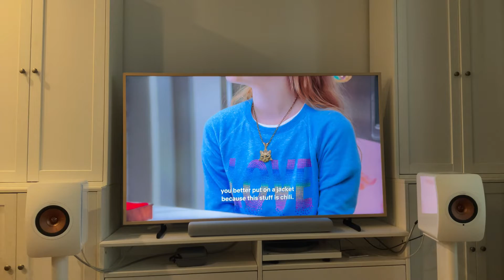New show on Netflix scaredy-cats